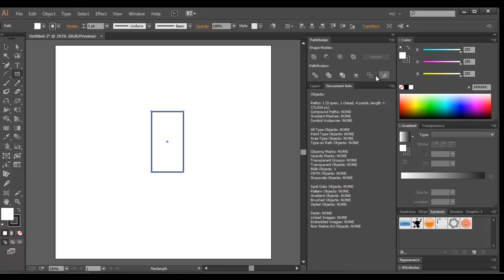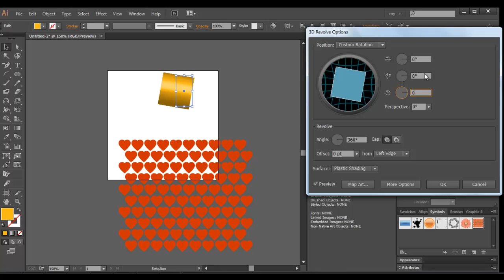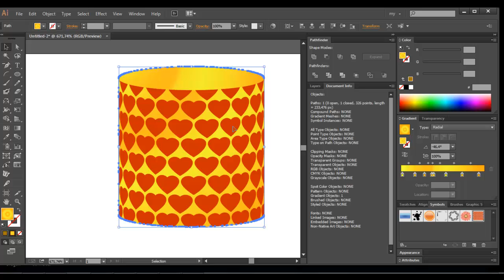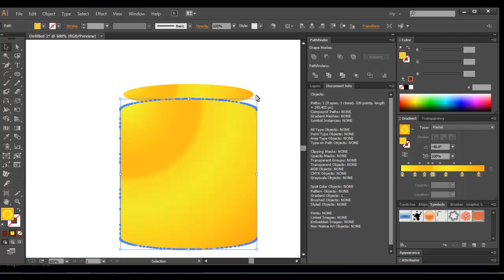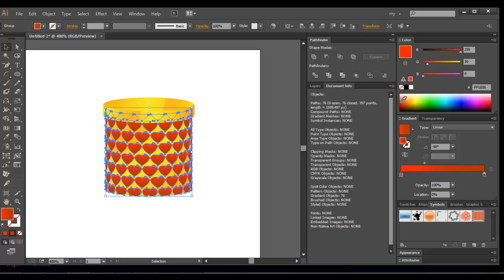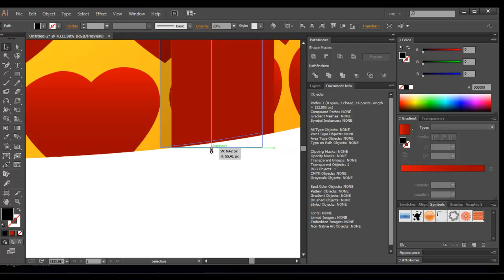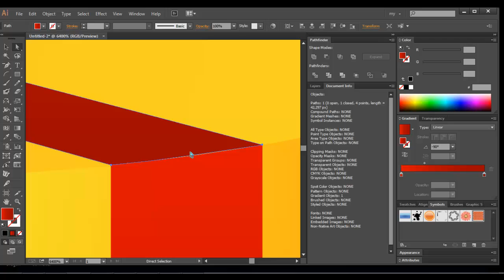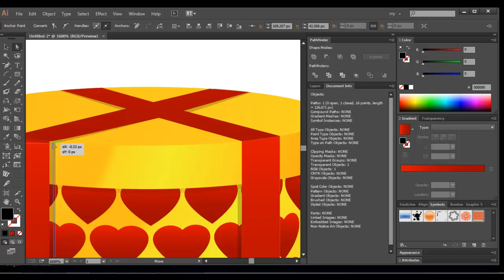How to draw in Adobe illustrator / Adobe Illustrator Tutorial / Уроки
Julia Rose
Adobe Illustrator
Уроки по Adobe illustrator
эдоб иллюстратор
обучение
Уроки Иллюстратора
вектор
Vektor
как рисовать в Adobe Illustrator
background
вектор в Adobe Illustrator
иконки
Juli Rose
Джули Роуз
Джули Роус
Julia Rose
эдоб элюстратор